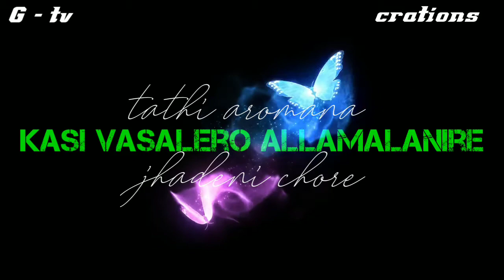new_banjara_song. latest new Banjara WhatsApp status lyrical song and black screen song.